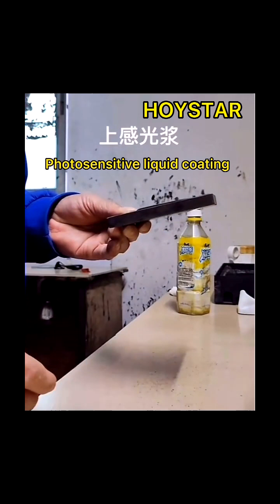How to Make Steel Plate for Pad Printing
How to make steel plate for pad printing? please read this video,if you have any questions or need more information,please ask us by whatsapp/wechat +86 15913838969 or send email to us by